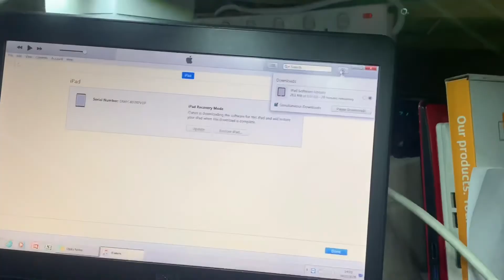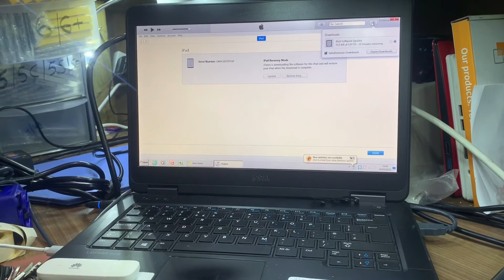Latest Apple iPad Pro 12.9” A2232 iPad is Disabled How To Flash Restore Password Code iPad Pro